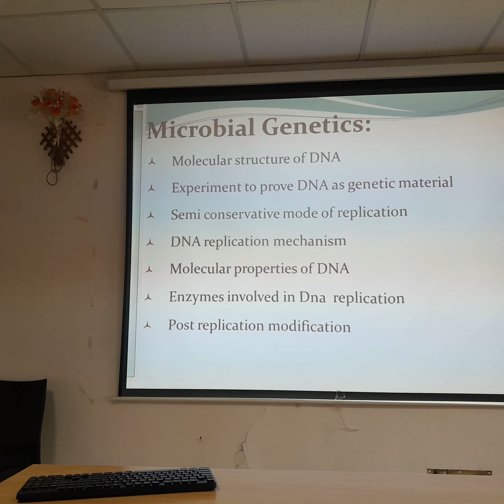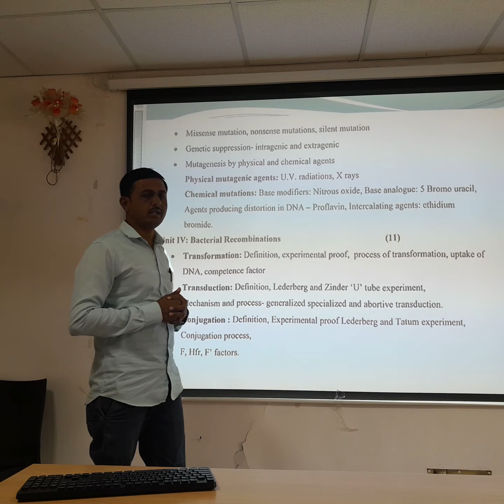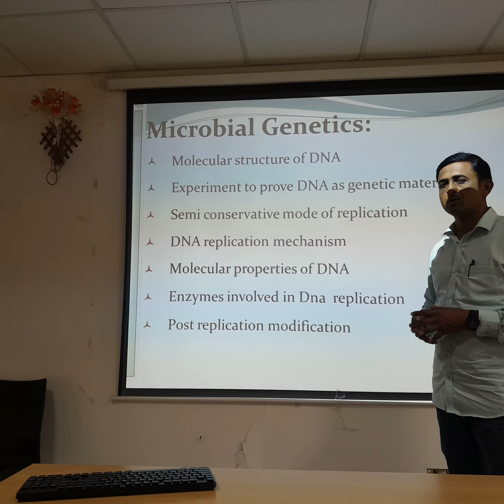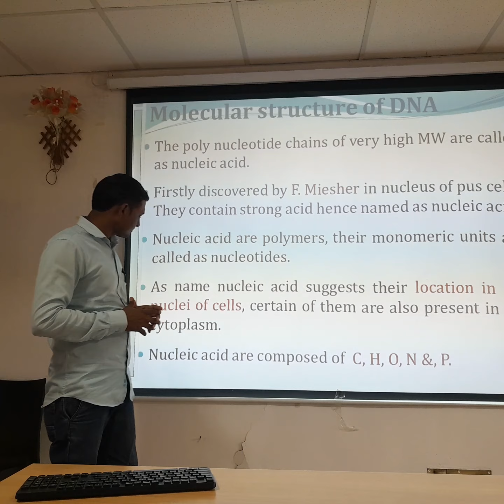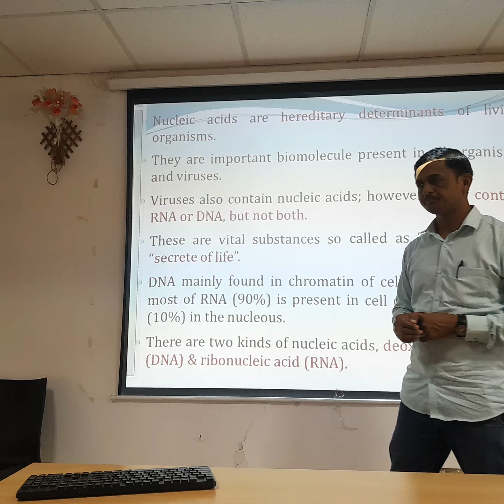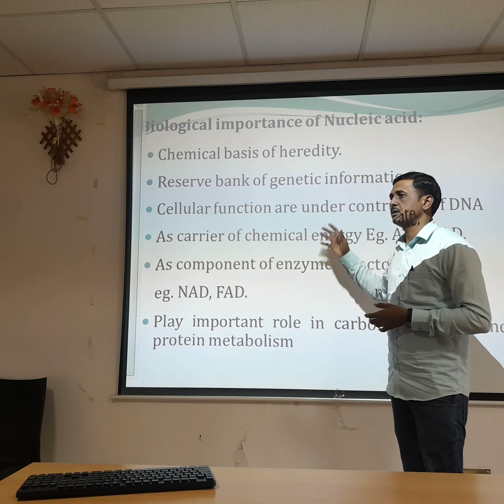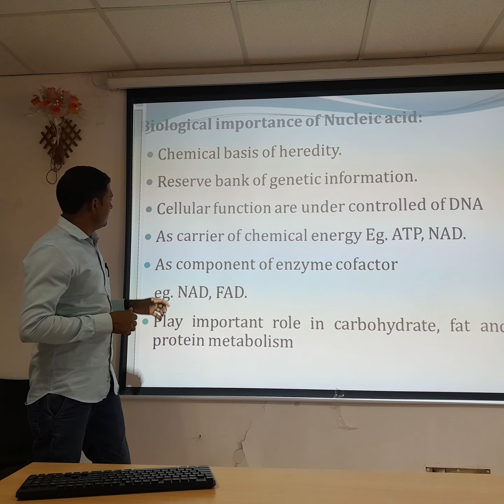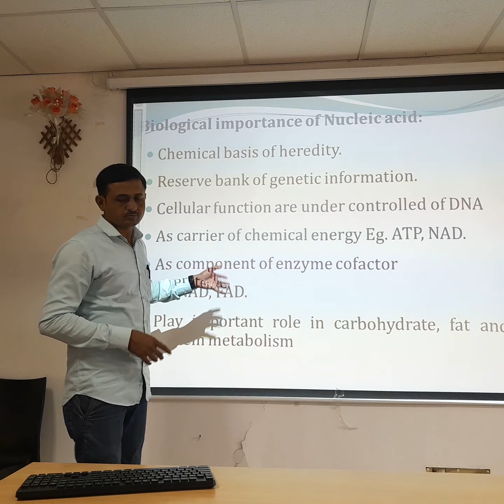Introduction to DNA